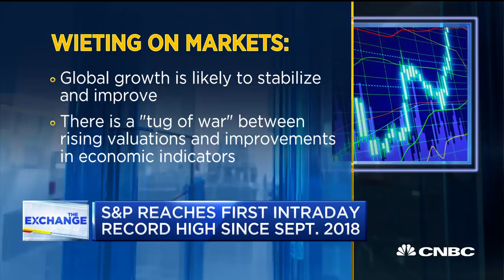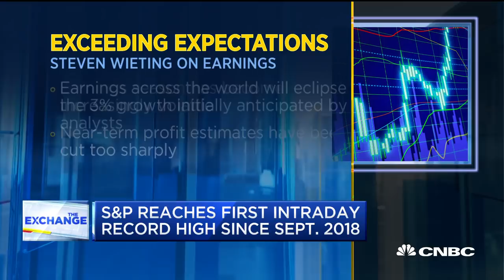Global growth likely to stabilize and improve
Nancy Tengler, Tengler Wealth Management, and Steven Wieting, Citi Private Bank, join 'The Exchange' to discuss market conditions and what they say about the economy.